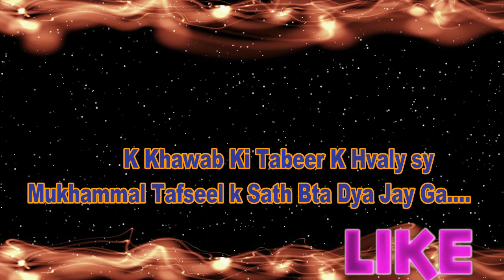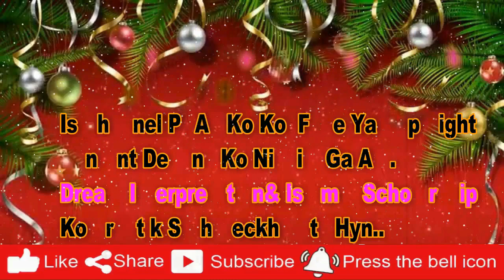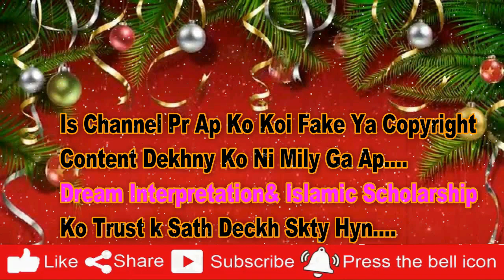khwab mein galy ka haar dekhna khawab mein gilaay ka haar pahnna khawab mein haar dekhna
Hy My Name Is Murtaza Yasin.
?? My whatsapp Number
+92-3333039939